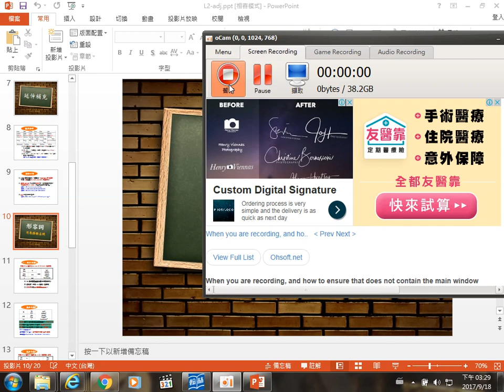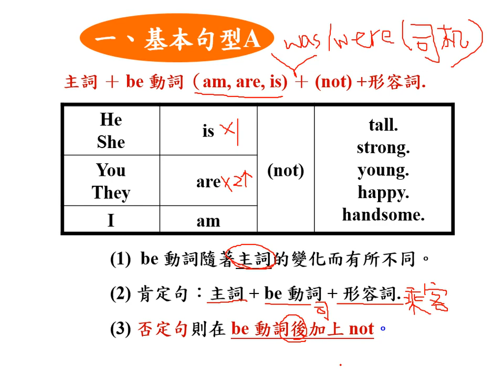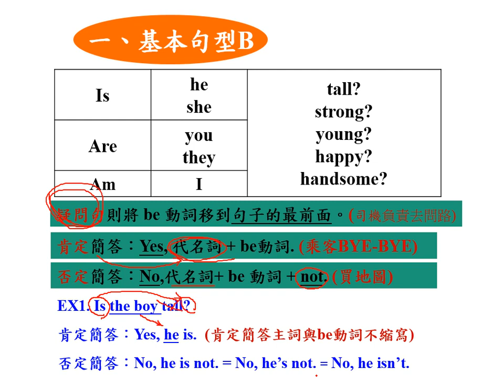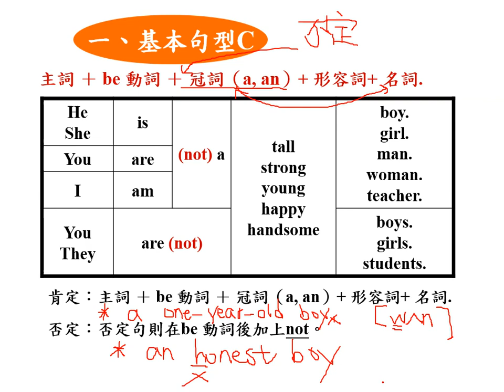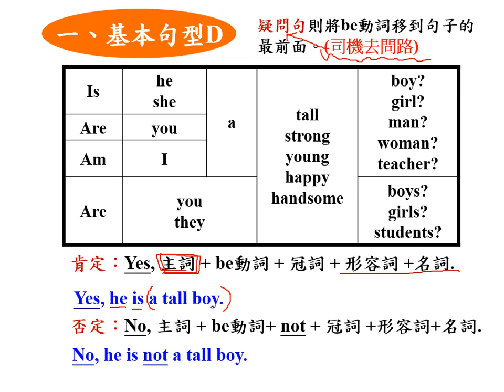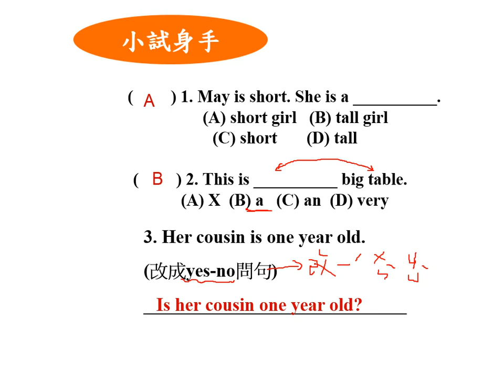翰林版B1L2-年紀與形容詞的用法 2